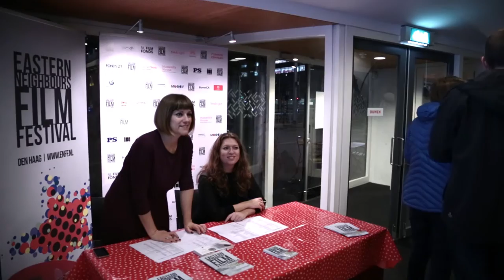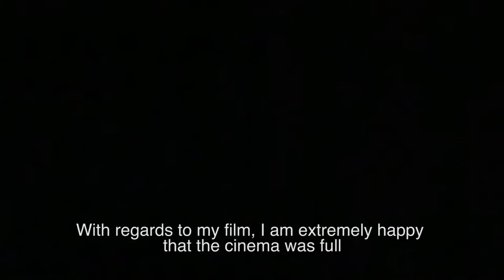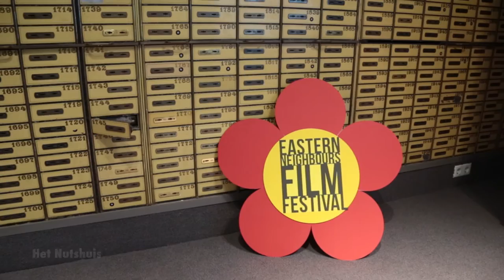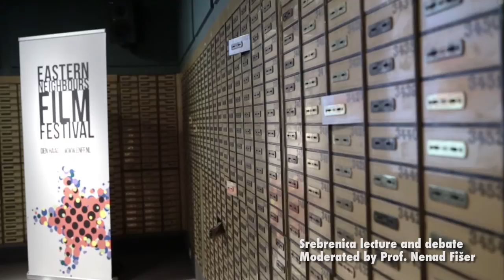Impressions from Eastern Neighbours Film Festival 2015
Highlights from Eastern Neighbours Film Festival 2015.